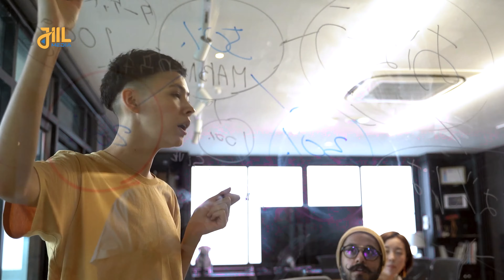Maxaa kaa caawin kara in aad waqti hore hurdada ka kacdo? Jiil Media.